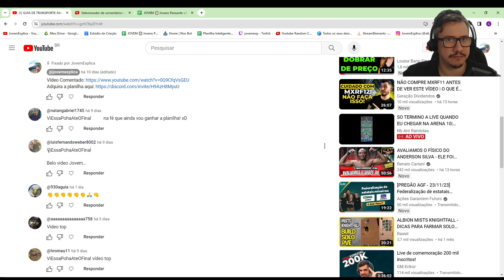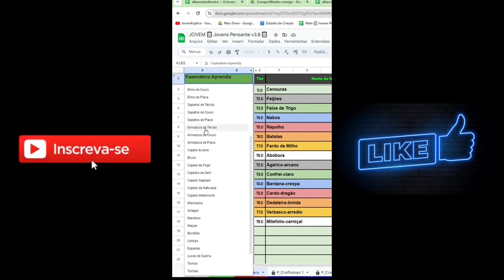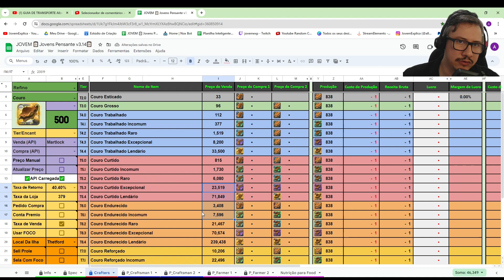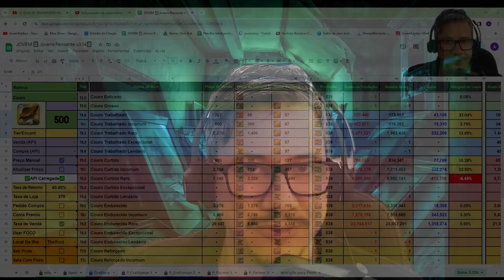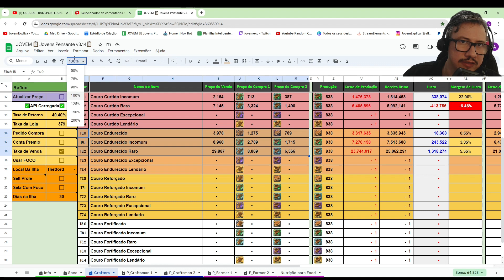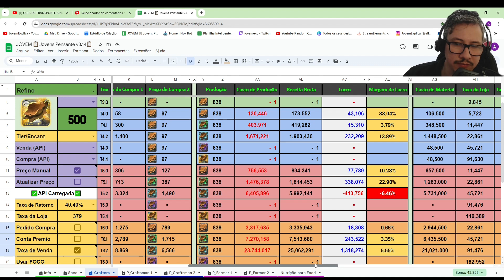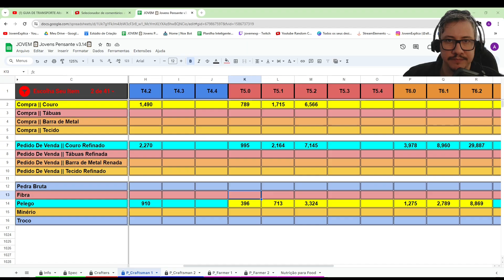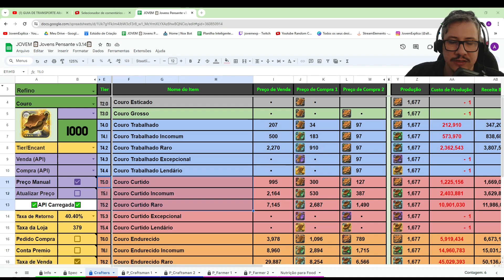GUIA DEFINITIVO DE REFINO | Albion Online 2024 | DICAS PARA INICIANTES | JovemExplica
Albion Online 2024: Guia para Iniciantes - Coleta, Refino, Fama e Prata!

Explore Albion Online em 2024 com nosso guia para iniciantes! Aprenda coleta, como ganhar fama e prata, evoluir equipamentos e dicas essenciais para começar do zero. Não perca as estratégias e segredos neste vídeo!

💥 Quer ter acesso as novas planilhas do JOVEM / PENSAREI ? 💥 No nosso DISCORD explicamos as condições

💥 Do you want access to the new spreadsheets ? 💥 In our DISCORD we explain the conditions

Descubra os Segredos de Albion Online em 2024: Guia Completo para Iniciantes - Coleta, Refino, Fama, Prata e Equipamentos!" Neste canal, o JovemExplica compartilha dicas valiosas sobre como começar do zero, coletar recursos, refinar, craftar, tudo sobre ilhas, ganhar fama e acumular prata no mundo de Albion. Este canal de Albion Online para iniciantes irá ajudá-lo a se tornar um mestre em craft, coleta, refino, ilhas e prosperar neste emocionante MMORPG. Não perca!